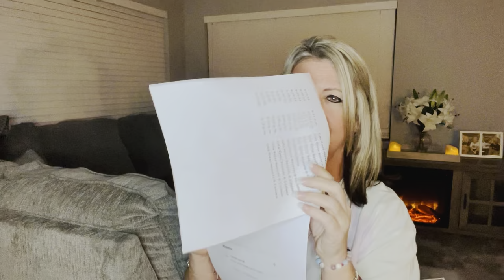EPISODE #40: SURVIVING NARCISSISTIC ABUSE IS OUR SUPER-POWER GUYS! STAY AMAZING! YOU'RE NOT CRAZY!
I am a survivor of narcissistic abuse!  I will no longer be silenced and I will tell my story in order to get the truth out there and help anyone who is in the dark place that I once was.  The narcissist no longer has power over me!  I AM FREE!

I was silenced, ashamed, depressed and pretended for years that I was ok.  I wasn't. I was nearly 100 pounds overweight and I was unmotivated, full of anxiety and most nights asleep by 6:00 p.m. due to the extreme exhaustion of the abuse.  However, I put a smile on my face, I buried my head in my work and I hid behind the tears and severe depression in order to hide my shame.  Behind my fake smile was a woman longing to be heard and desperate to escape, but I couldn't.  I didn't know how to and I just didn't have the strength.  The gaslighting, manipulation, lies, blaming, name-calling, love-bombing and endless cycle of abuse bounded me and kept me in a dark hole that I couldn't get out of.  The mistreatment was so bad, immediately followed by the most loving, charming and kind words, followed again by more abuse.  I was MISERABLE!  Nobody knew what I was going through because I was too ashamed to share with anybody what was going on.  I was screaming inside.  The narcissist threatened me, scared me, intimidated me and put me in one of the darkest places I had ever been in my life.  I will NEVER allow that to happen EVER again in my life and I will always be open and completely transparent about what I endured.  I wanted out so badly, but I didn't know what to do or where to turn, so I remained silent "hoping things would change".

I fell to my knees on March 5, 2022 and prayed to God to please get me out of this horrendous situation.  I said, "God, I CANNOT DO THIS ANYMORE - I AM DYING INSIDE!"  Within two days, the narcissist was removed from my home and served with an Order of Protection that remains in place to this day.  I am forever grateful that I was finally able to escape and get to a place where I can share my story and help others heal and escape abuse as well.

I have an army of supporters who have had my back and I cannot thank these amazing people enough for helping me get through one of the hardest times of my life.  The moment I finally spoke up, is when things began to change.  DO NOT ALLOW THE ABUSER TO SILENCE YOU ONE MORE SECOND!  It's time to call these people out!

Much love and strength to you always!!!
XOXO